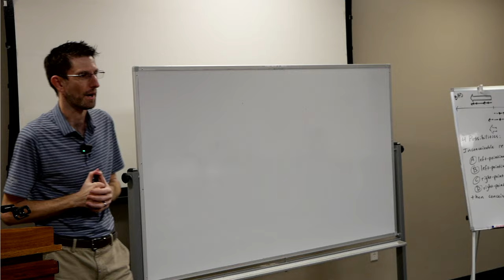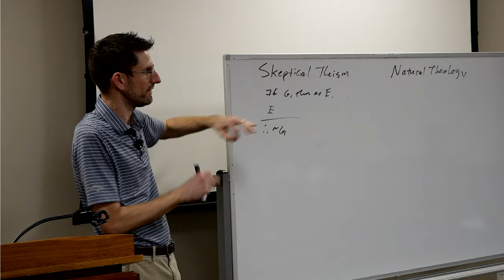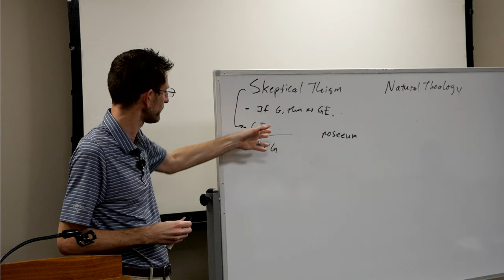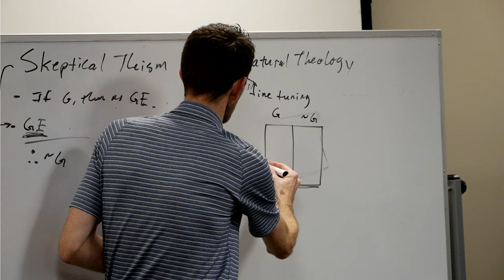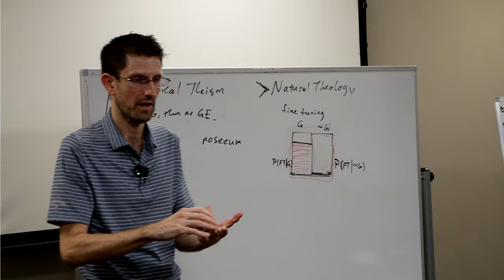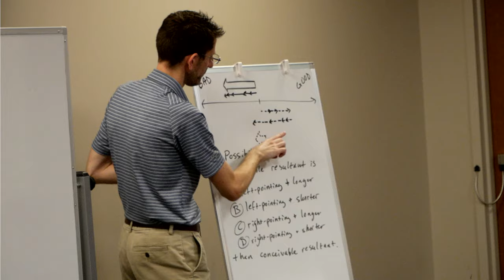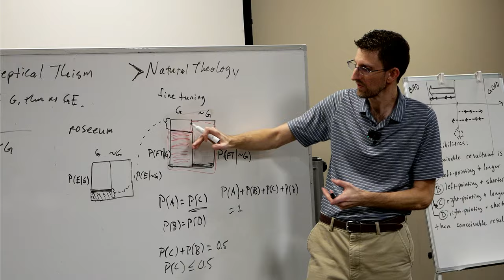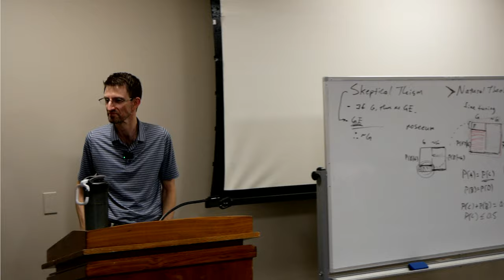Does Skeptical Theism Undermine Natural Theology? w/ Dr. Matthew Lee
Skeptical theists argue that our cognitive limitations undermine evidential arguments from evil against God's existence, as such arguments assume we possess greater sensitivity to justifying reasons for allowing evil than we actually do. Critics counter this by proposing the "Skeptical Parity Thesis" (SPT), which claims that atheological arguments from evil and evidential arguments for God's existence (e.g., from fine-tuning) are equally affected by our cognitive limitations—either both fail or neither does. The SPT suggests that natural theologians cannot use skeptical theism to dismiss arguments from evil without also undermining their own evidential arguments for God. Ted Poston has argued against SPT, proposing a moderate skeptical theism compatible with natural theology. This paper demonstrates that Poston’s argument is unsuccessful, as it overlooks relevant symmetries between the two types of arguments. However, it also explores the potential for a form of skeptical theism that respects these symmetries while remaining consistent with natural theology.

LINKS

ABOUT

COPYRIGHT